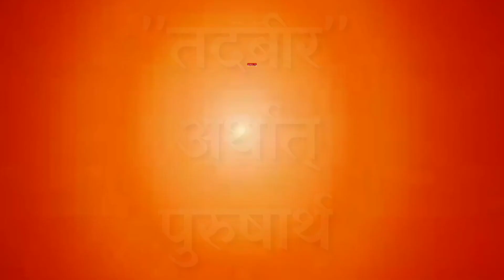मुरली में तदबीर शब्द का अर्थ || shiv vanni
मुरली में तदबीर शब्द का अर्थ